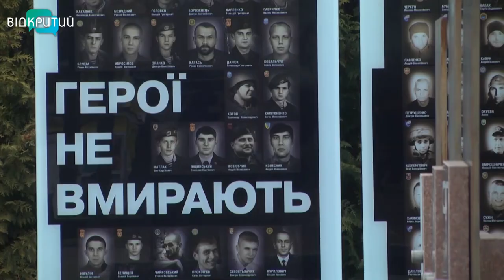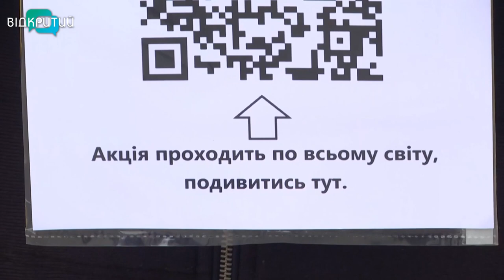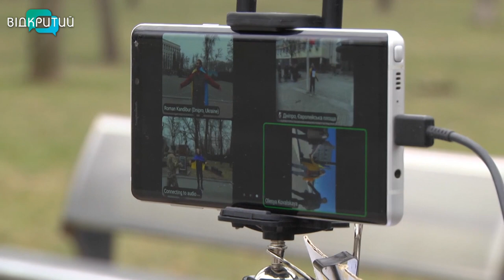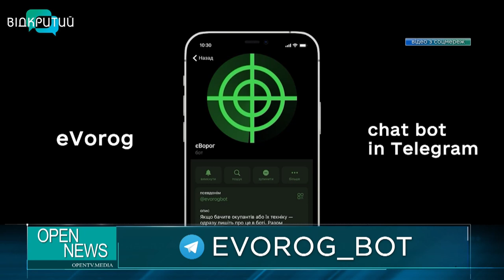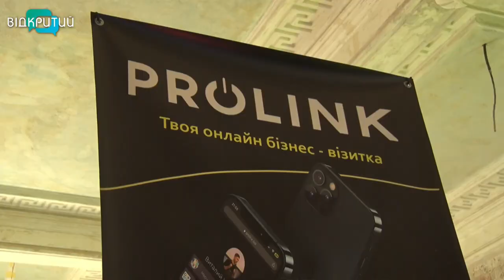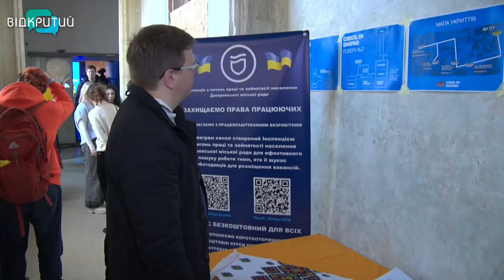Новини OPEN NEWS від 23 січня 2023 року 13:15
- Російські окупанти двічі за ніч обстріляли Нікопольський район

- У Дніпрі вшанували пам'ять борців за незалежність та утворили ланцюг єднання

- Щонайменше 4,5 млн грн сплатили до бюджету Дніпра підприємства, що переїхали з “гарячих” регіонів